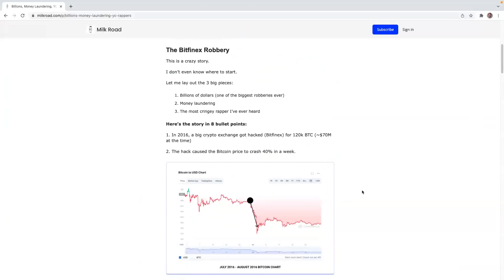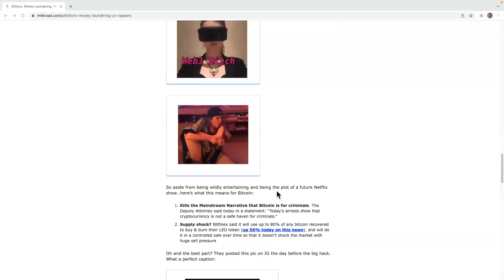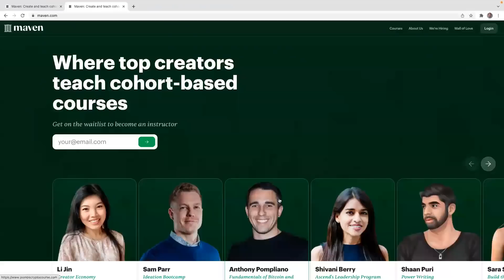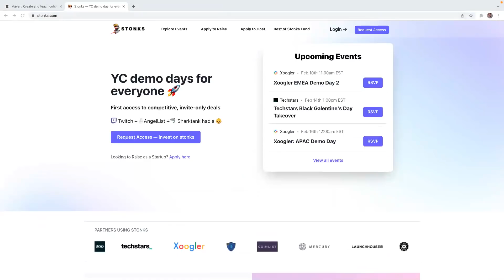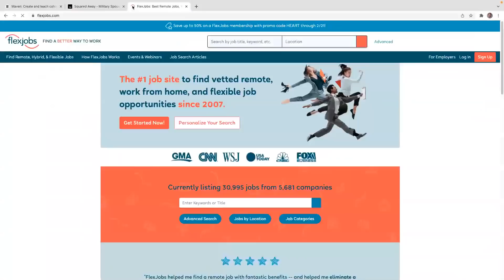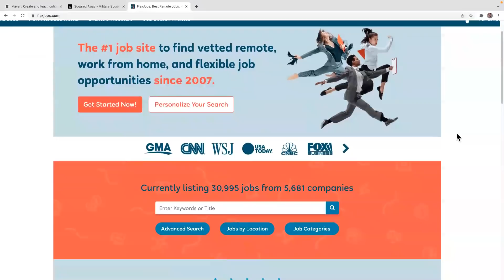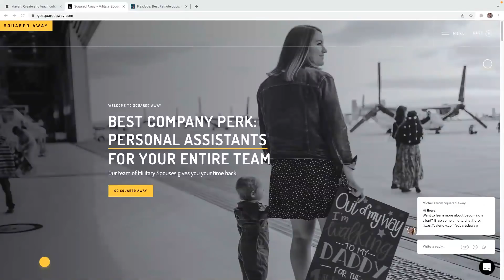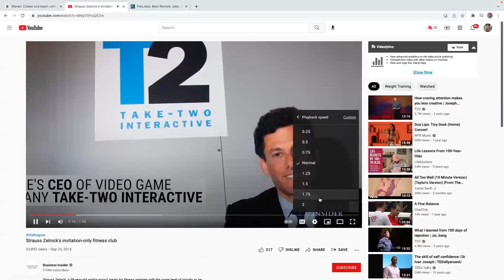This Married Couple Stole $4.5 Billion in Bitcoin Heist [Bitfinex]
Shaan Puri (@ShaanVP) and Sam Parr (@theSamParr) discuss Sam's new course on coming up with business ideas, Stonks.com, the key to building a billion dollar internet business, and finally they discuss the couple that stole billions of dollars in Bitcoin... and just got busted.
Show Notes:
(00:00) - The great crypto heist of 2022
(10:00) - Bill Gates jumping over a chair
(11:53) - Sam's new course - Ideation Bootcamp
(25:30) - Stonks.com
(38:45) - Squared Away
(46:00) - Cal.com
(52:00) - Anywhere School